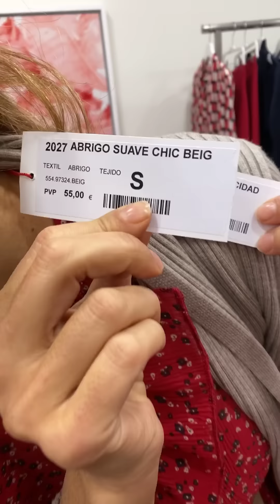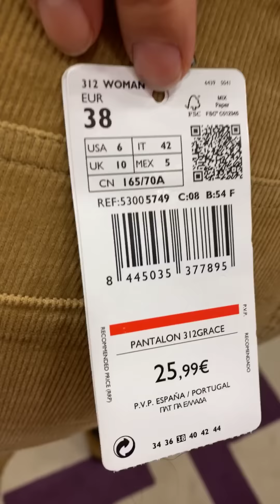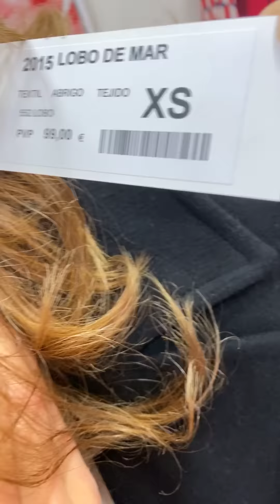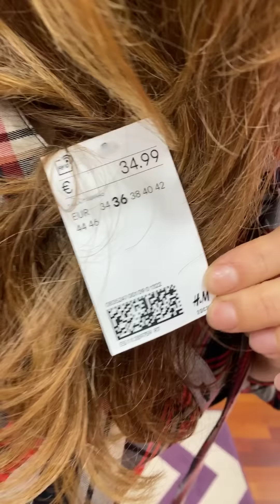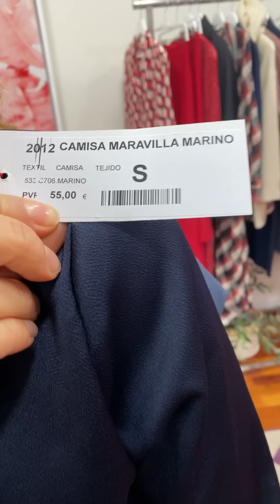Looks perfectos para Navidad